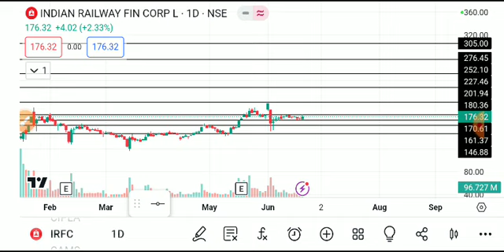IRFC SHARE LATEST NEWS TODAY,IRFC SHARE ANALYSIS,IRFC SHARE TARGET,IRFC SHARE NEWS TODAY